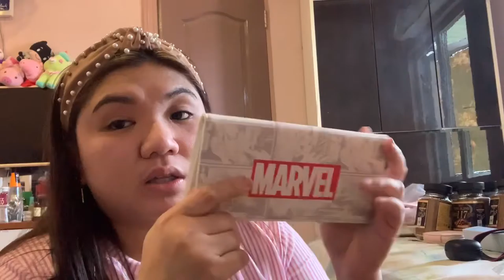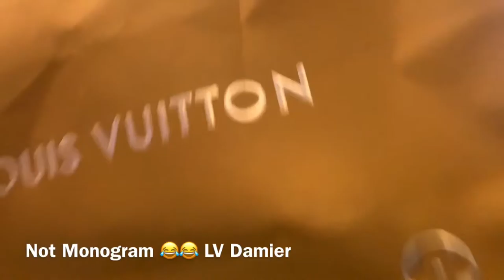HK Haul 2019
Travel, Beauty, Lifestyle